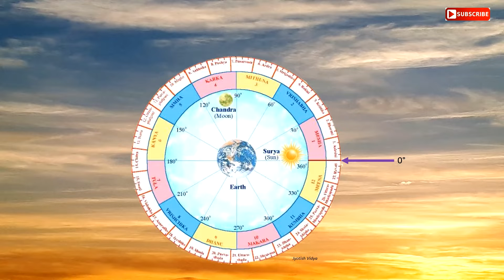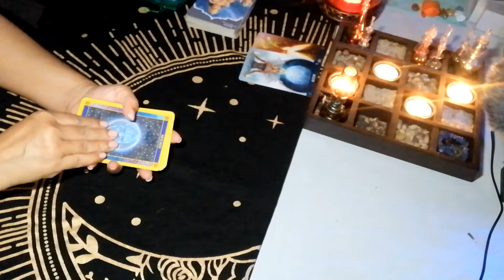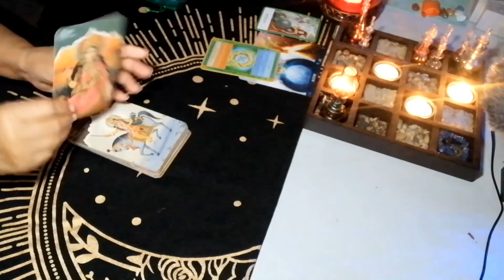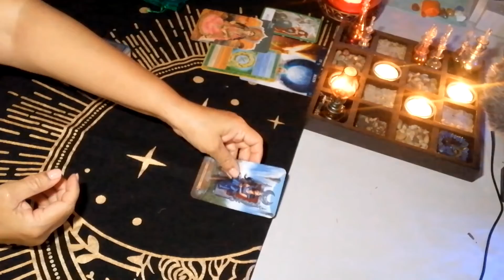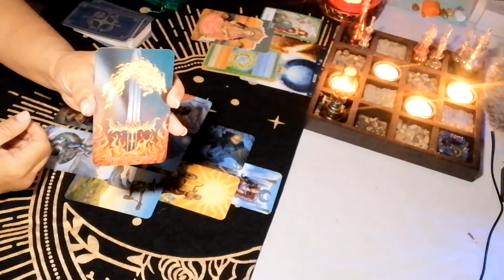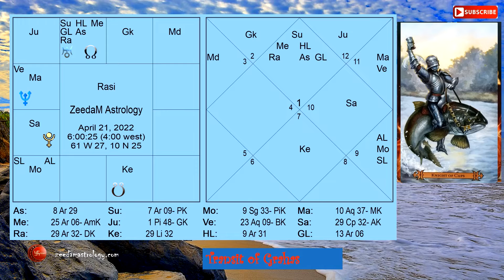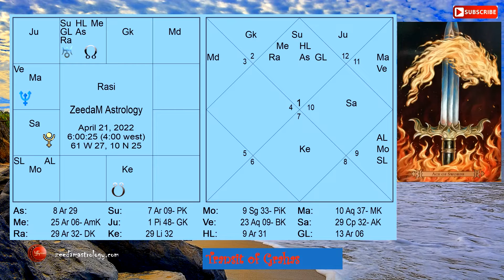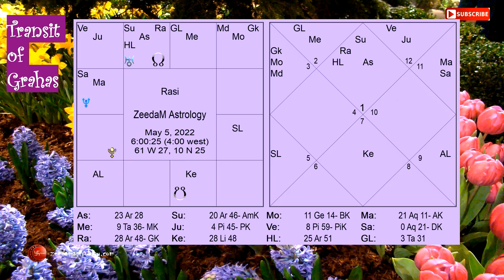April 21 - May 05 2022. Venus, Mars, Jupiter and Saturn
Journey with me over this period to make sense of what may occur for you.
planets are on the move!1